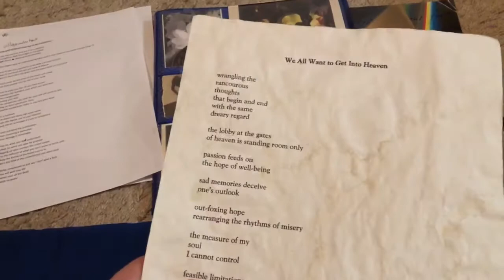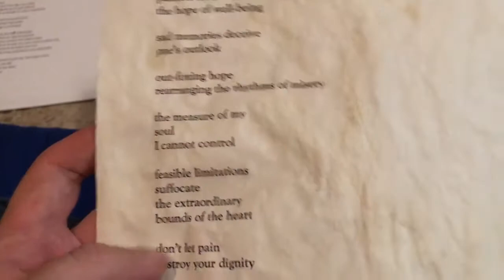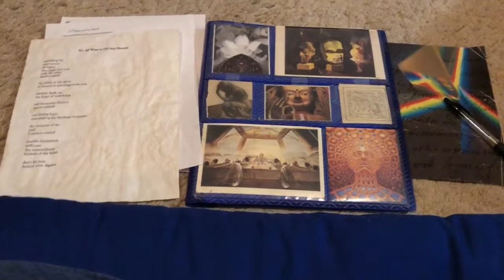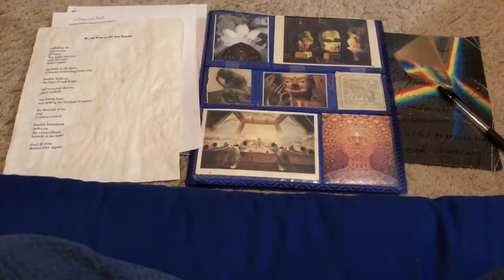We all want to get to heaven (a poem)